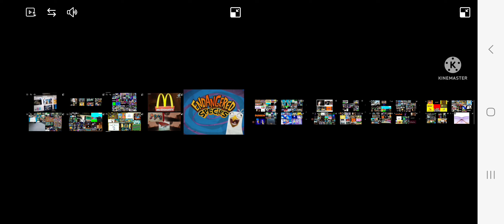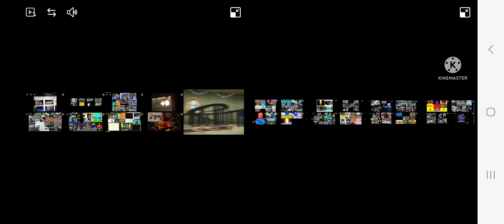annoying goose season 5